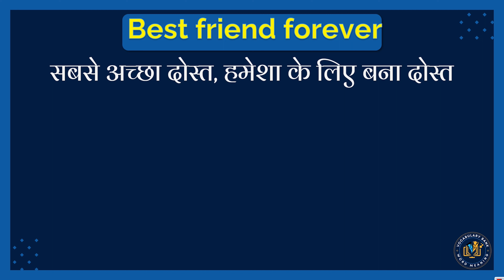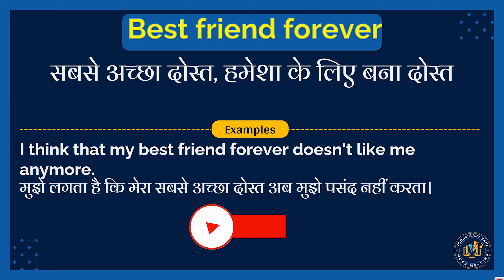Best friend forever meaning in Hindi | Best friend forever english to hindi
Best friend forever meaning in Hindi | Best friend forever english to hindi | Best friend forever ka matlab kya hota hai

इस वीडियो में आप Best friend forever का हिंदी में मतलब समझेंगे और साथ में Best friend forever का correct pronunciation भी सीखेंगें यानि की आप Best friend forever के अर्थ के साथ साथ ये भी सीखेंगें की Best friend forever को कैसे सही से बोले या Best friend forever को बोलने का सही तरीका क्या है |

तो सिर्फ एक मिनट में सीखिए Best friend forever को|
Let’s learn Hindi Meaning of Best friend forever in detail.

Best friend forever का हिंदी में अर्थ होता है
सबसे अच्छा दोस्त, हमेशा के लिए बना दोस्त

Best friend forever को इन उदाहरणों से और अच्छे से समझ सकते हैं
I think that my best friend forever doesn't like me anymore.
मुझे लगता है कि मेरा सबसे अच्छा दोस्त अब मुझे पसंद नहीं करता।